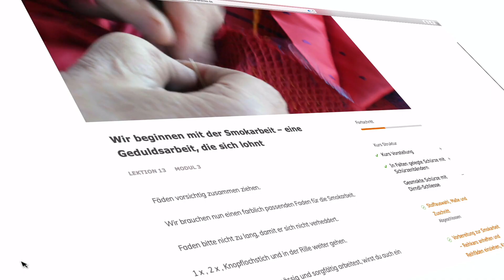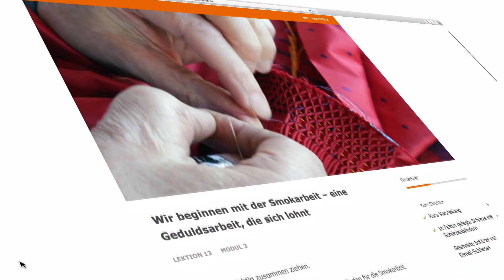Dirndlschürze nähen | Dirndlschürze selber nähen | Online Kurs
Dirndlschürze nähen | Dirndlschürze selber nähen | Dirndl Schürze | Handgereihte Schürze | In Falten gelegte Schürze | Dirndlschürze smoken

In dieser Episode zeigt Rosmarie Henke (ehemalige Gautrachtenpflegerin) den Online Kurs "Dirndlschürze selber nähen".

Um weitere Informationen über das bayerische Gwand und/oder wie man die Bestandteile der Bayerischen Tracht selber macht, besuch uns unter: